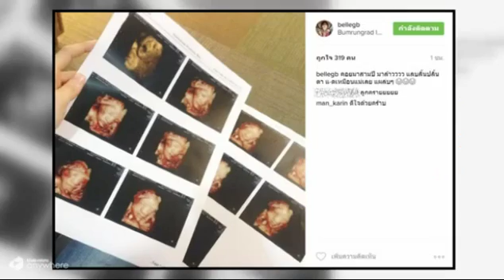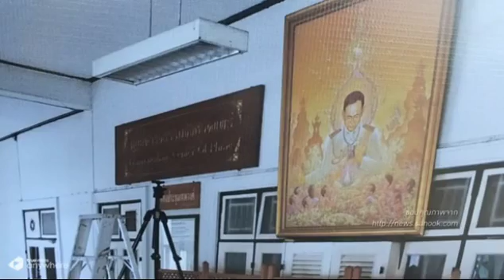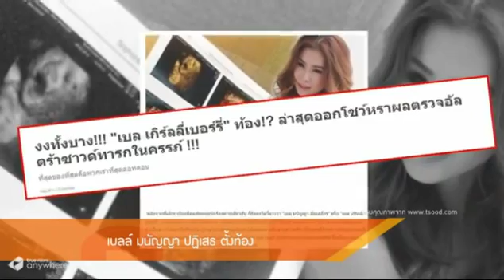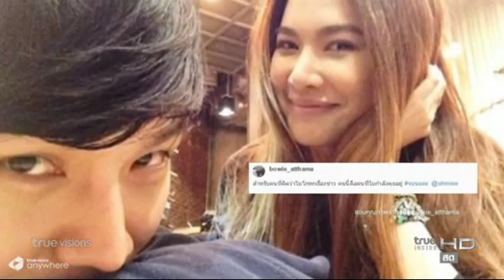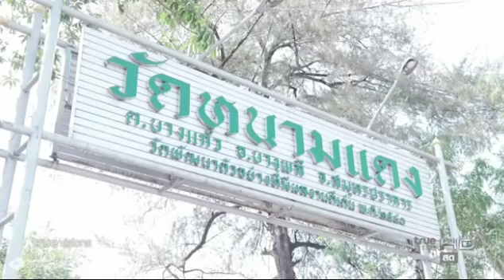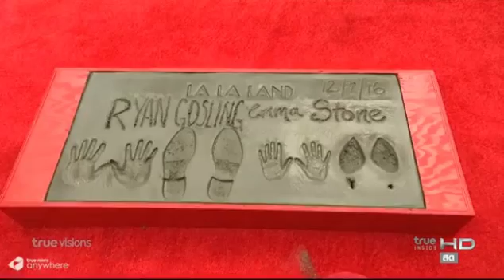รายการ TRUE INSIDE ROOM SERVICE NEWS 9 ธ.ค. 2559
ติตดามชม รายการ TRUE INSIDE ROOM SERVICE NEWS
ทุกวัน เวลา 22:30น. ทางช่อง TRUE INSIDE